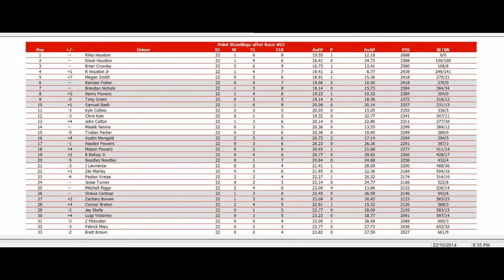ISCR M&M's Cup Series 22/40 S7 - Butterfinger 500 @ Hillside